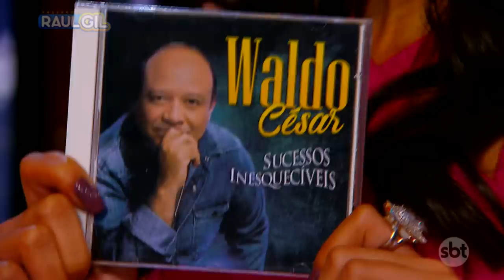WALDO CÉSAR CANTA "MEUS RUMOS" NO JOGO DO BANQUINHO (RAUL GIL)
Waldo César canta "Meus Rumos" no quadro A Turma do Vovô Raul

emissora: SBT